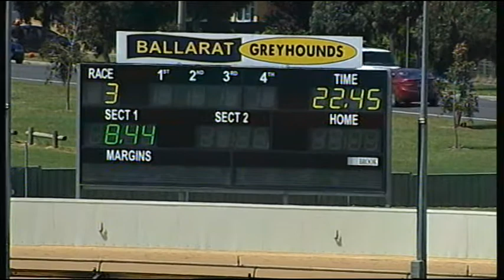BAL MON 23 OCT 17 R3